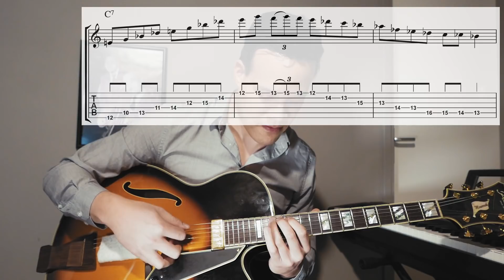'Gypsy Jazz Loops', a concept that will make you flow like the pros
Soundslice integration. Practice the licks slowly, with synced score and looping to your heart's content:

In this video I walk you through a concept I call "Gypsy Jazz Loops", THE key to amazing flow in your solos!